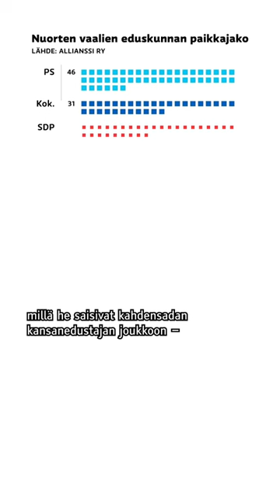Perussuomalaiset on nuorten suosikkipuolue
Perussuomalaiset olisi eduskuntavaalien isoin puolue, jos alle 18-vuotiaat saisivat päättää. Yli 90 tuhatta nuorta äänesti Allianssin järjestämissä varjovaaleissa ympäri Suomea. Äänestyksiä järjestettiin 6.–17. maaliskuuta muun muassa peruskouluissa, lukioissa, ammatillisissa oppilaitoksissa ja muussa nuorisotoiminnassa.

Perussuomalaiset saisivat nuorten valitsemaan eduskuntaan 46 kansanedustajaa, kokoomus 31, SDP 29, vihreät 23 ja keskusta 22.

Eniten henkilökohtaisia ääniä saivat tubettaja Pasi Viheraho (ske.), Tiktokissa terapeutti-Villenä tutuksi tullut Ville Merinen (sd.) ja kansanedustaja Kai Mykkänen (kok.). Jos katsotaan vertailulukua, kärkipaikkaa pitää Kai Mykkänen.